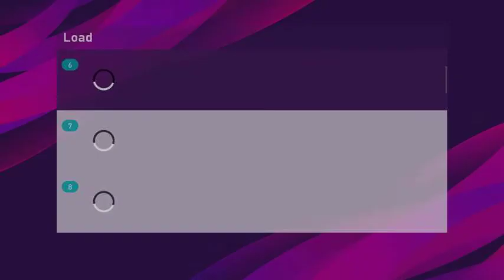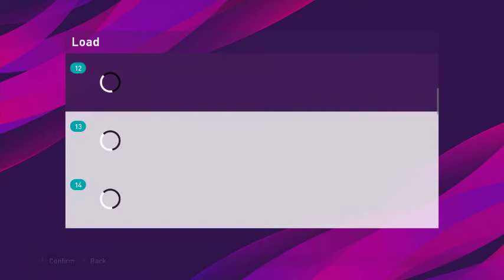PES 2017 Goals & Funny Moments (season 19/20)